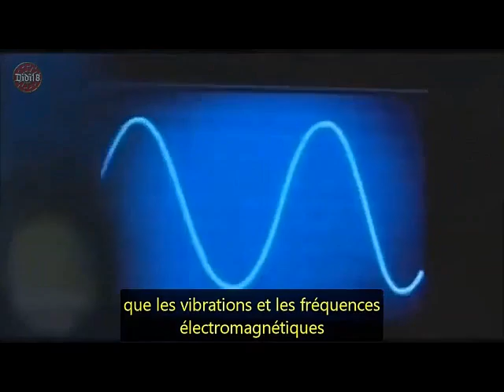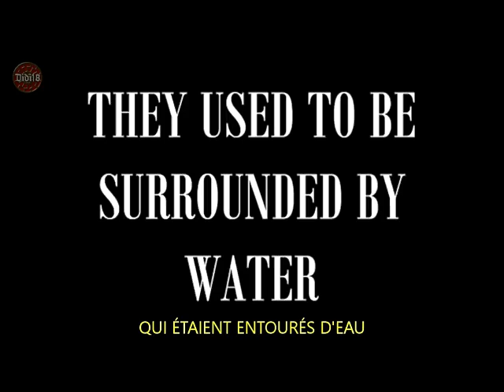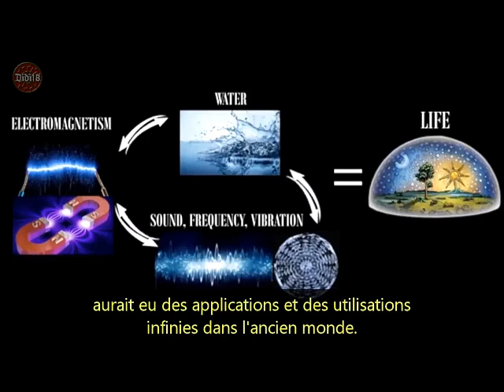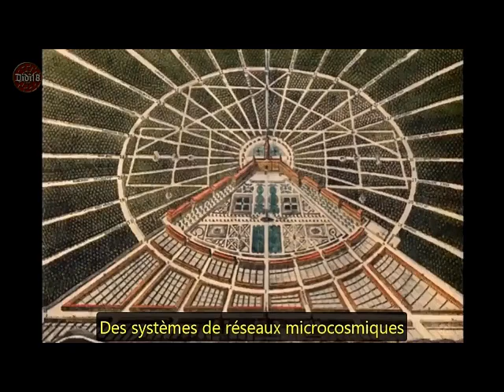51. Retour vers le futur - 4ème partie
« Regardez l’eau ! »

Il y a à peine 200 ans toutes les infrastructures et la technologie  fonctionnaient avec l’énergie libre. Celle-ci a été retirée volontairement après la réinitialisation. Cette vidéo et les suivantes vont vous montrer comment la civilisation hautement avancée qui nous a précédés a conçu  à partir de certains éléments et la structure des monuments cette énergie libre propre et gratuite qui était diffusée et opérationnelle dans le monde entier.